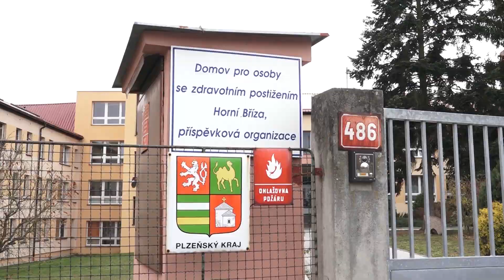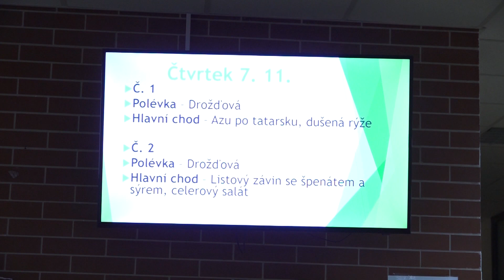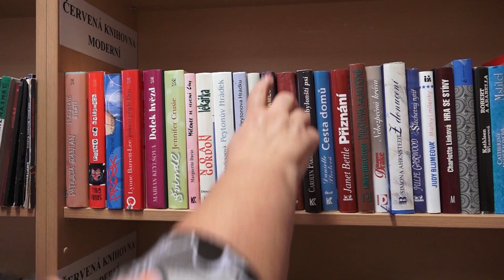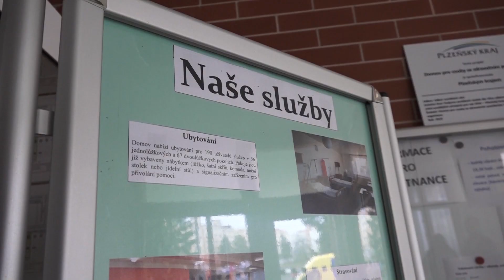NÁŠ KRAJ 12. 11. 2019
DALŠÍ DÍL POŘADU NÁŠ KRAJ